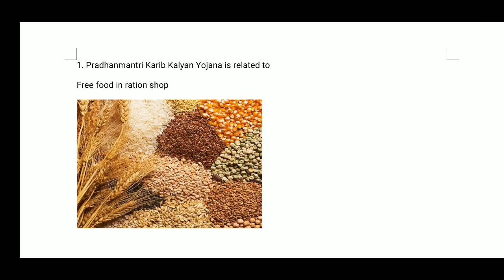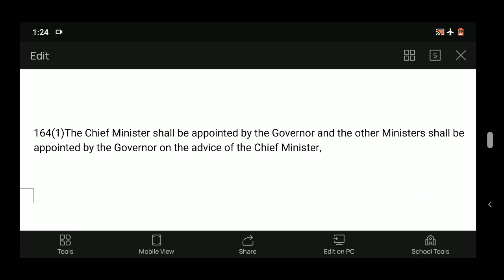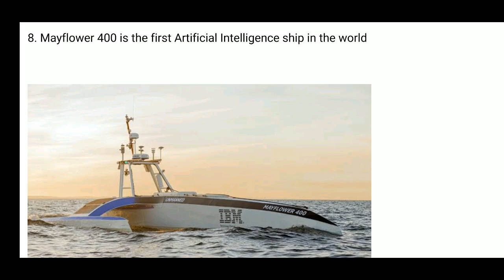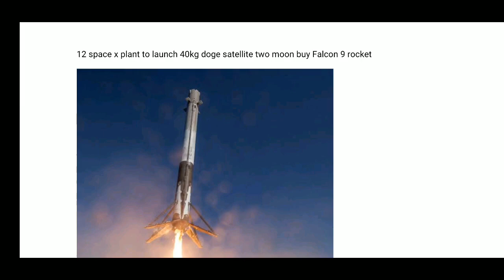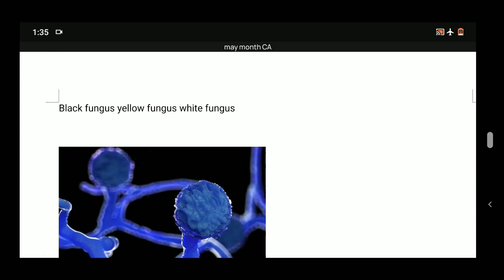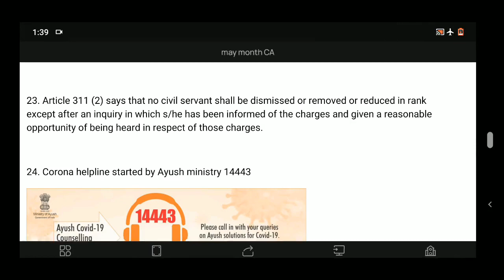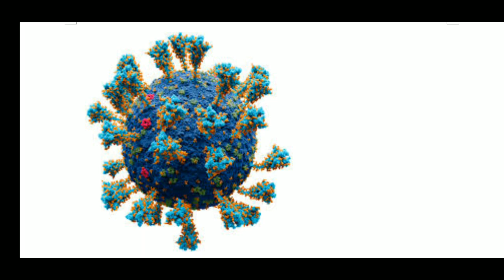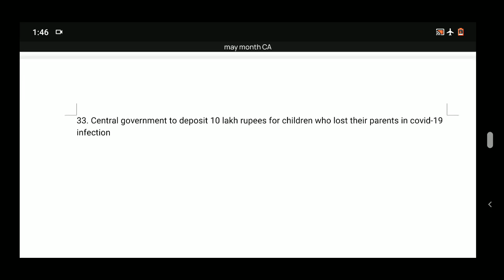May 2021 current affairs in Tamil|SSC MTS|SSC GD|TNPSC|TOP 50 CURRENT AFFAIRS OF MAY 2021|TOP100 MAY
here we explained may month current affairs.it will be  helpful for bank exams SSC exams and TNPSC exams explanation is in Tamil.